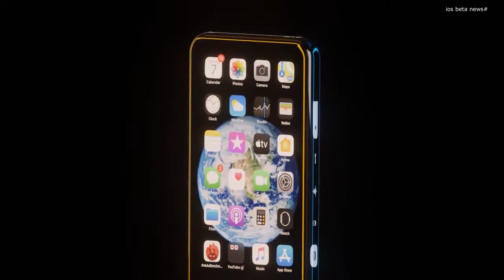iPhone ,iPhone 14 , iPhone 14 Pro , iPhone 14 Pro Max ,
iphone,iphone 14,